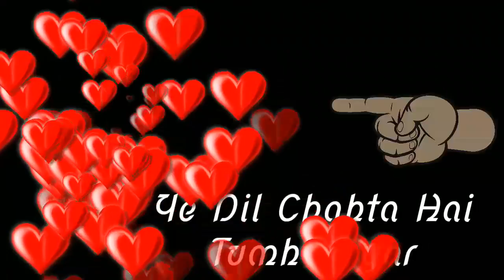14 June 2018